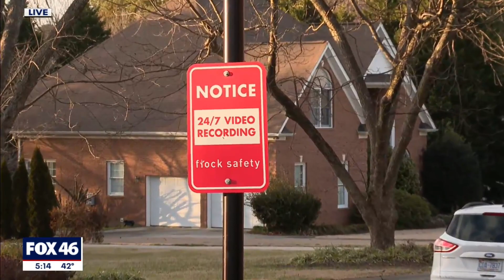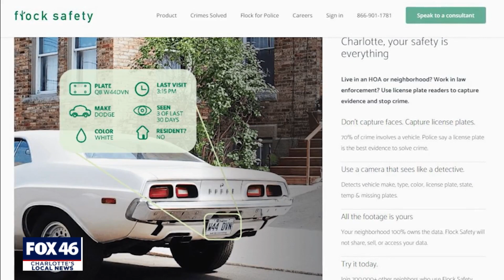Tega Cay Police want to install license plate recording cameras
The city wants to install license plate recording cameras, and some in the area are angered over the proposal.